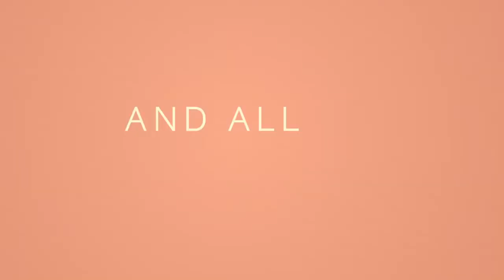EMMA Official Trailer HD In Theaters February 21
Jane Austen’s beloved comedy about finding your equal and earning your happy ending is reimagined in this delicious new film adaptation of EMMA. Handsome, clever, and rich, Emma Woodhouse is a restless queen bee without rivals in her sleepy little town. In this glittering satire of social class and the pain of growing up, Emma must adventure through misguided matches and romantic missteps to find the love that has been there all along.